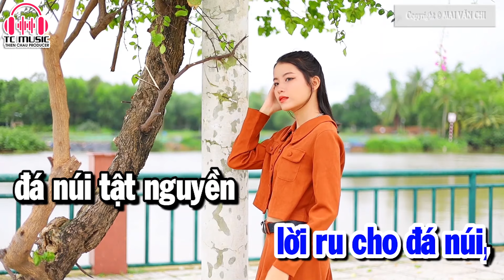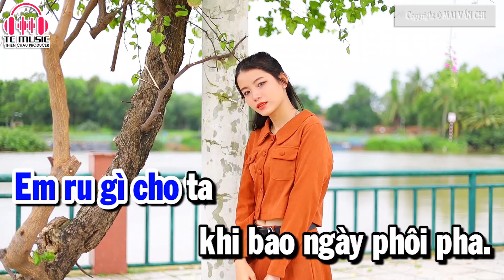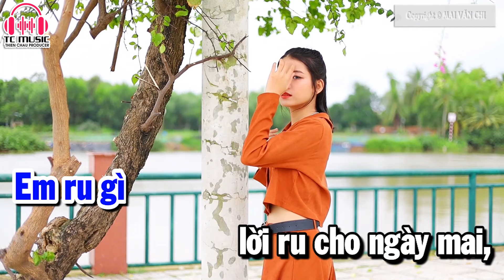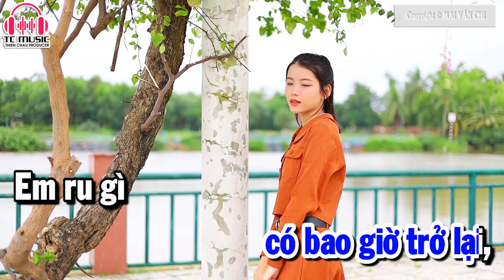Đâu Phải Bởi Mùa Thu Karaoke Tone Nam Nhạc Sống Mai Văn Chi